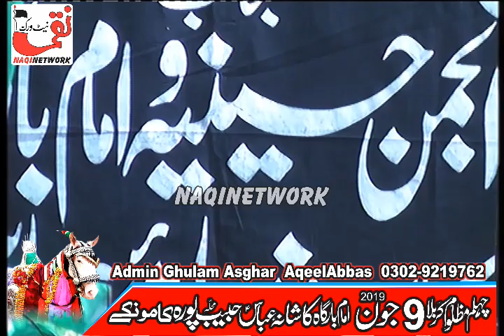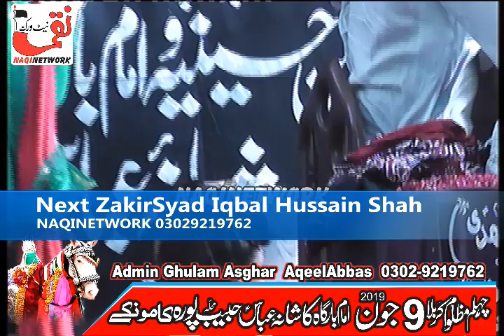Zakir Husnain Raza Sanwal 9 June 2019 Majlis e Aza Habib Pura Kamoke Gujranwala